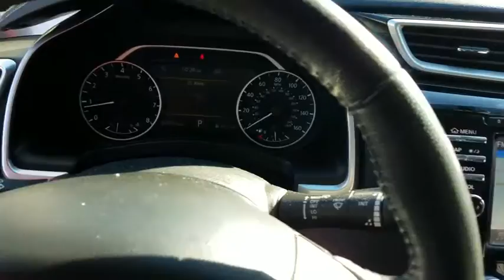2015 Nissan Murano Durham, Chapel Hill, Raleigh, Cary, Apex, NC D150353A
2015 Nissan Murano
2015 Nissan Murano AWD 4dr Platinum - Stock#: D150353A - VIN#: 5N1AZ2MH7FN290637

409 S Roxboro St.

$1,600 below NADA Retail!, EPA 28 MPG Hwy/21 MPG City! Platinum trim. Clean, Hendrick Certified, CARFAX 1-Owner. NAV, Sunroof, Heated Leather Seats, Power Liftgate, [W10] WHEELS: 20 SPLIT 5-SPOKE BRIGH... [H02] PLATINUM TECHNOLOGY PACKAGE BUY WITH CONFIDENCE: 10-year/100,000 mile Limited Powertrain Warranty, 12-month/12,000 mile High-Tech Coverage, 24-hour Roadside Assistance, Trip Interruption Services, Vehicle Rental Coverage, 168-Point Vehicle Inspection, CARFAX Vehicle History Report AFFORDABILITY: This Murano is priced $1,600 below NADA Retail. KEY FEATURES INCLUDE: Leather Seats, Navigation, Power Liftgate. Rear Spoiler, MP3 Player, All Wheel Drive, Privacy Glass, Remote Trunk Release, Keyless Entry, Child Safety Locks. OPTION PACKAGES: PLATINUM TECHNOLOGY PACKAGE Intelligent Cruise Control (ICC), Power Panoramic Moonroof, Predictive Forward Collision Warning (PFCW), Forward Emergency Braking (FEB), WHEELS: 20 SPLIT 5-SPOKE BRIGHT PVD ALLOY. Non-Smoker vehicle. Nissan Platinum with Arctic Blue Metallic exterior and Black interior features a V6 Cylinder Engine with 260 HP at 6000 RPM*. EXPERTS ARE SAYING: Edmunds.com's review says Spacious and upscale interior; comfortable seats; nice balance of power and fuel economy; pleasant ride.. Great Gas Mileage: 28 MPG Hwy. WHY BUY FROM US: This dealership is a member of the Hendrick Automotive Group, the 6th largest automotive group in the United States. This gives us many advantages over our competition. I know that when you buy a New or Pre-owned vehicle from Hendrick Durham Auto Mall you know you are getting a vehicle from a reputable organization. Like most successful companies, our business Pricing analysis performed on 2/4/2019. Horsepower calculations based on trim engine configuration. Fuel economy calculations based on original manufacturer data for trim engine configuration. Please confirm the accuracy of the included equipment by calling us prior to purchase.